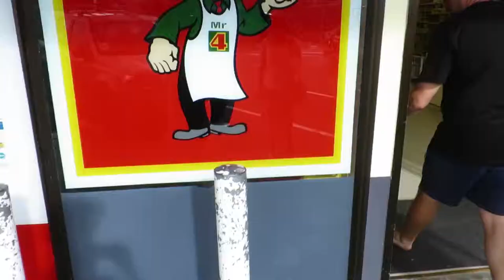COROMANDEL HERE I COME!